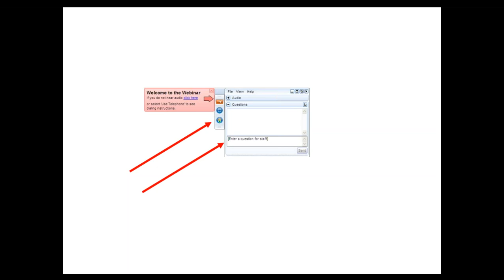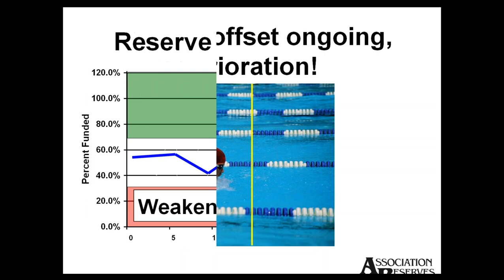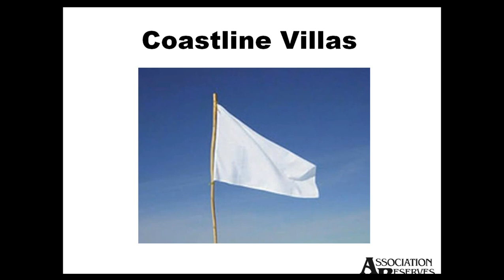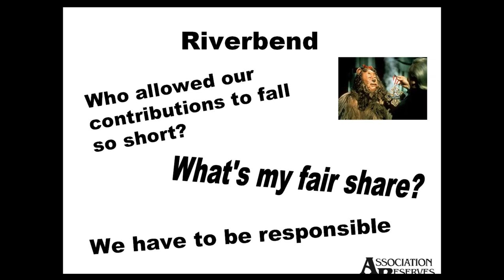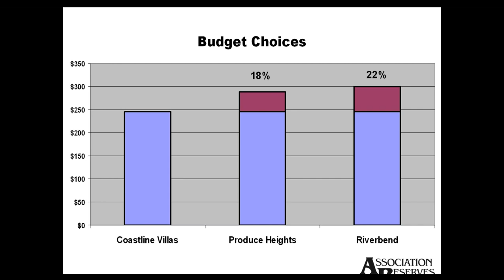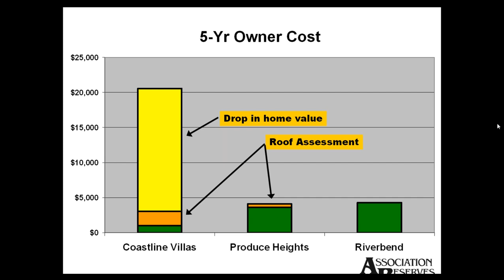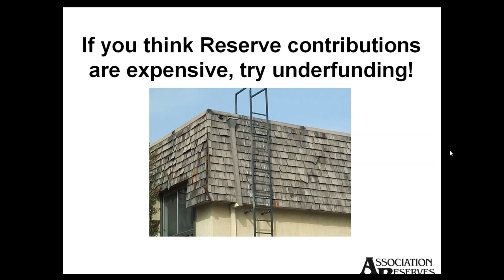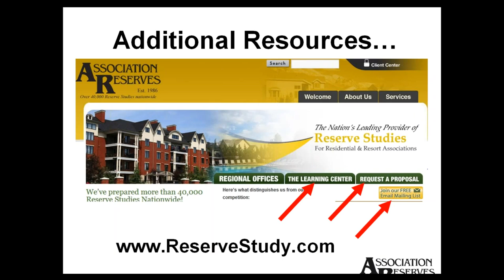Reserves: Selling Out, Settling, or Succeeding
Follow along with Robert Nordlund of Association Reserves for a story of three identical associations and the effects over five years of their different Reserve Funding choices.

Watch this webinar recorded Nov 2016 and find out if the association that wanted to save money really did save money? If wisdom is learning from the mistakes of others, what "lessons learned" can you apply at your association?